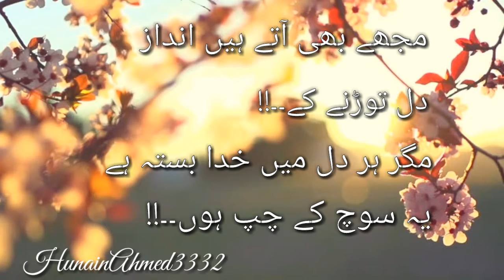I also have heartbreaking way tiktok Whatsapp status poetry lines